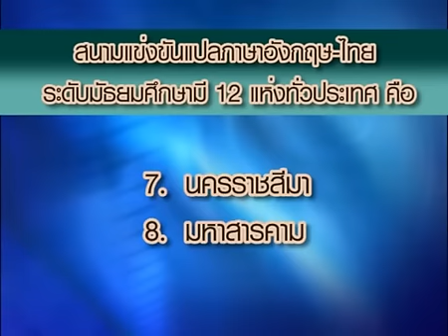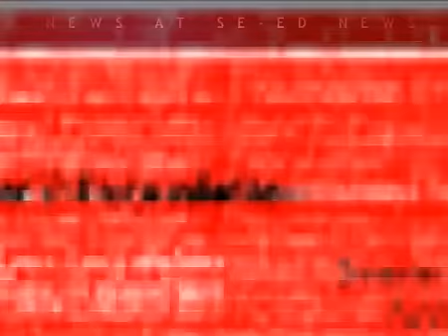การแข่งขันแปลภาษาอังกฤษ - ไทย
กลับมาอีกครั้ง!!
กับการเฟ้นหาสุดยอดเยาวชนนักแปลปี 4 "The 4th SE-ED Translation Championship Thailand Princess Cup การแข่งขันแปลภาษาอังกฤษ - ไทย ระดับมัธยมศึกษาตอนปลาย ครั้งที่ 4 ชิงถ้วยพระราชทานสมเด็จพระเทพรัตนราชสุดาฯ สยามบรมราชกุมารี"
จัดโดย "มูลนิธิคนไทยเก่งขึ้น"

โอกาสครั้งสำคัญสำหรับน้องๆเยาวชนที่ใฝ่ฝันอยากเป็นนักแปลและอยากประลองทักษะความสามารถด้านการแปลอังกฤษ - ไทย สามารถสมัครได้แล้ววันนี้ - 20 สิงหาคม 2555 สอบพร้อมกันวันเสาร์ที่ 25 สิงหาคม 2555 ณ 12 สนามสอบทั่วประเทศได้แก่  กรุงเทพมหานคร   ระยอง   พิษณุโลก   เชียงใหม่   เชียงราย   นครราชสีมา  ขอนแก่น  มหาสารคาม  อุบลราชธานี   สุราษฎร์ธานี  นครศรีธรรมราช  และสงขลา

ดาวน์โหลดใบสมัครหรือติดตามรายละเอียดเพิ่มเติมได้ที่